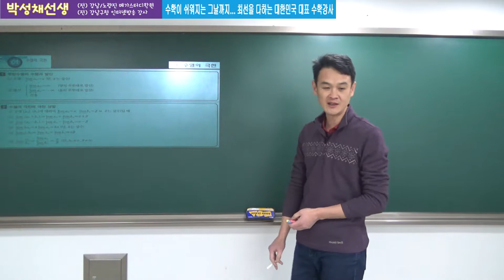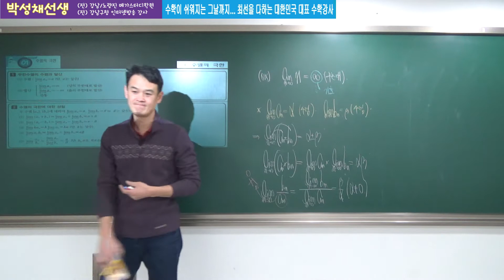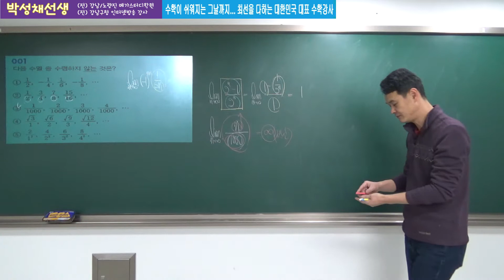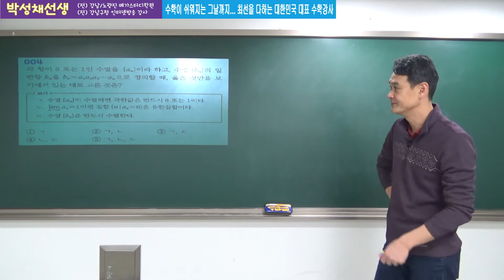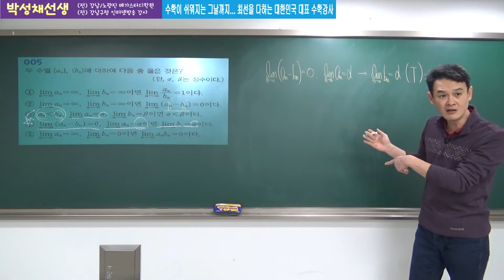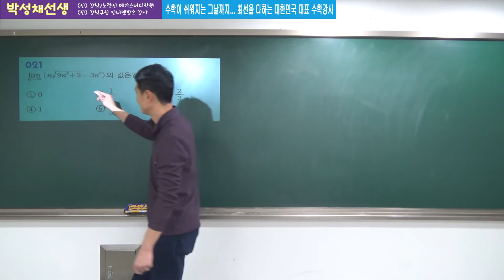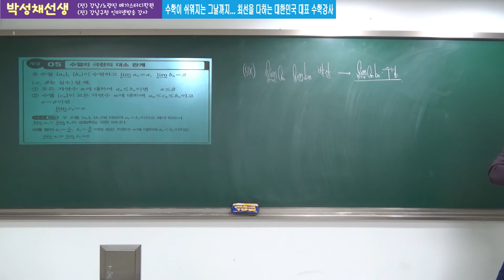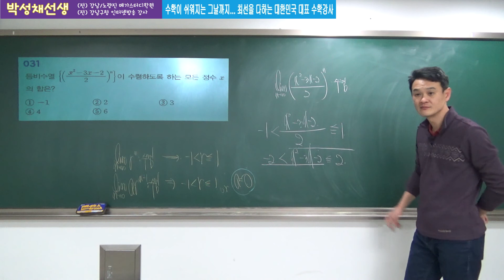[2018수능불패] 미적분1 01수열의극한 #01 (박성채선생)